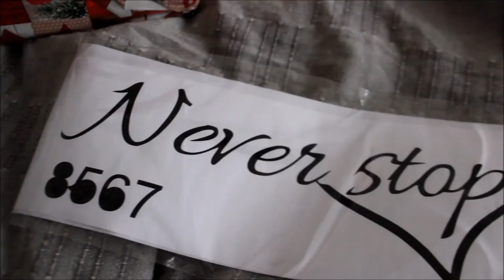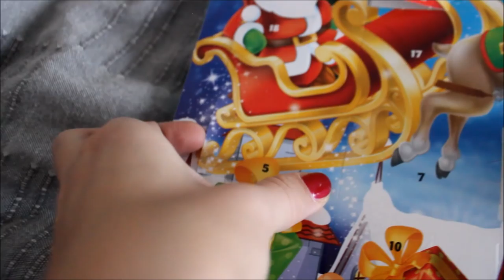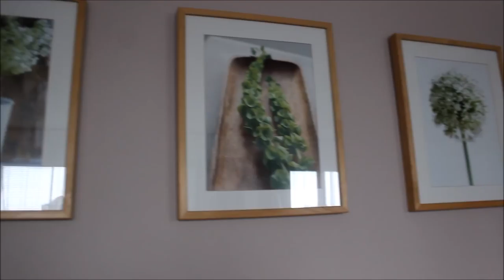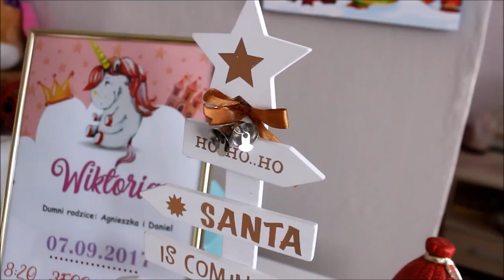❄️VLOGMAS 5❄️Szczepienie & Ozdabiamy mieszkanie